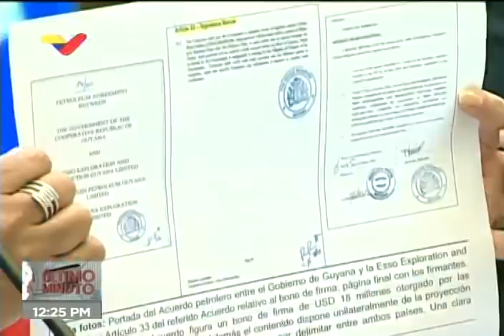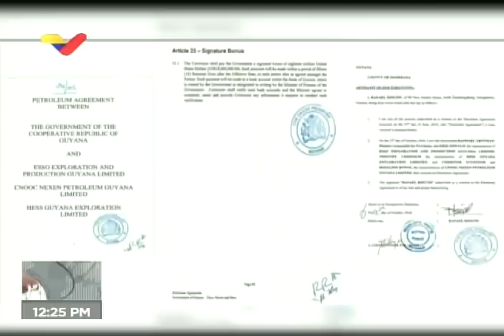Delcy Rodríguez y Vladimir Padrino, rueda de prensa sobre Guayana Esequiba y amenazas de EEUU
La vicepresidenta ejecutiva Delcy Rodríguez expresó este 11 de enero de 2021, en rueda de prensa, la preocupación del Gobierno Nacional con respecto a los ejercicios militares conjuntos iniciados este lunes entre Estados Unidos y Guyana, por considerar que se trata de una provocación y representa una amenaza a la soberanía y a la integridad territorial de Venezuela. En tal sentido, informó que este lunes fue enviada una carta a secretario general de la Organización de las Naciones Unidas (ONU), António Guterres, alertando sobre la amenaza a la paz y a la tranquilidad a la región que representan dichos ejercicios militares conjuntos. En rueda de prensa, Rodríguez advirtió además que el Acuerdo de Ginebra de 1966 ha sido violentado, con acciones ejecutadas por Guyana en el territorio Esequibo, en conjunto con trasnacionales petroleras.

Bitcoin: 16zae5LZZNU7e8wwAKZXSEVo7bP2xZ1KwC

Petros: PFfDUW3cj1WD7cUPYg9MK2EtgG5nUgVzuc